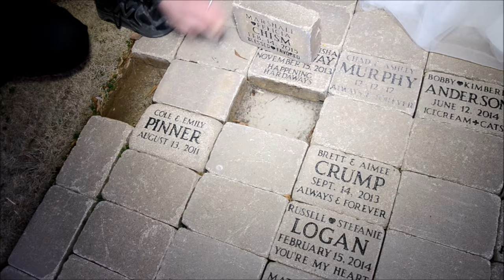The Chism's Wedding compressed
The most beautiful wedding of 2015.  The wedding of Mr Marshall and Felicia Chism.  Thanks to my mother Fay D. McNeil with God's help made this wonderful wedding possible.